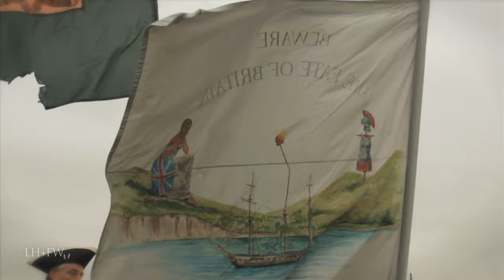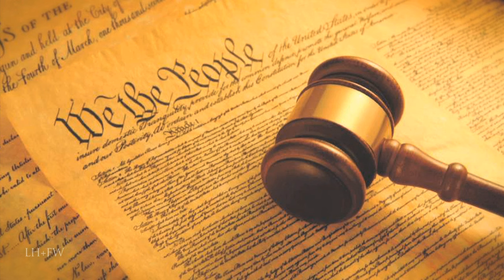President George Washington - An Appreciation - 1789 - 1797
A new series featured only on this channel -- bringing to life with vivid recreations and sound -- a short biography / profile of the men who have been occupied the office of President of the United States and their rise from “Politics to Power”… Each segment will focus on an individual President and his times and accomplishments… or perhaps the story of a President and his successor.